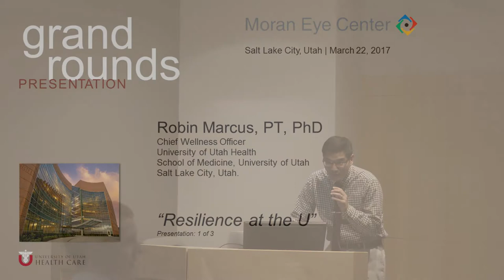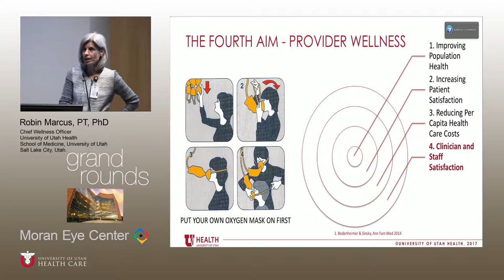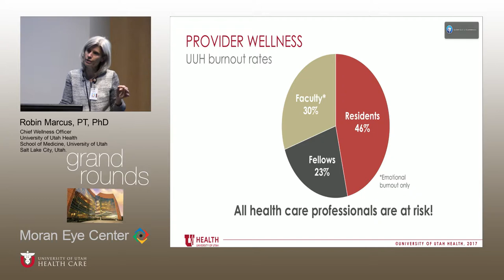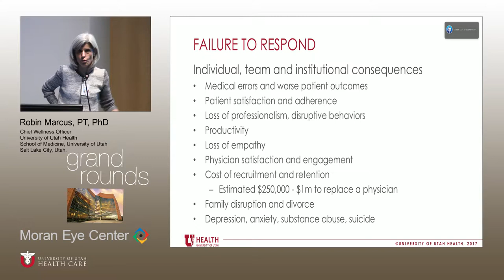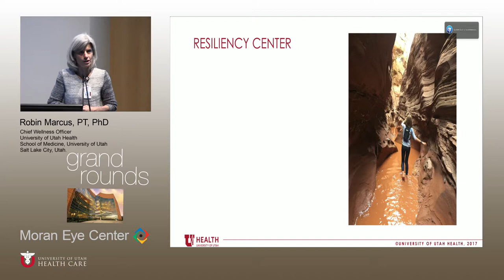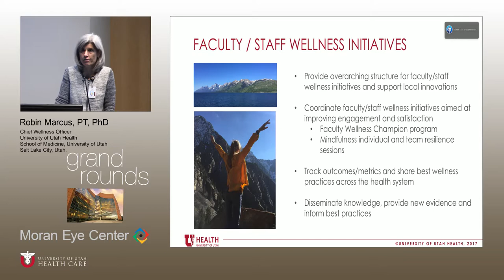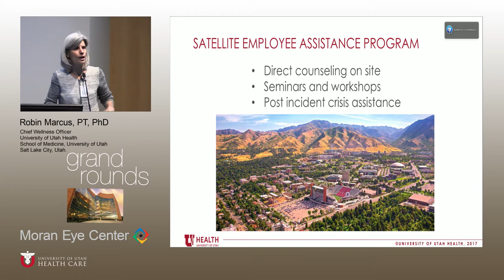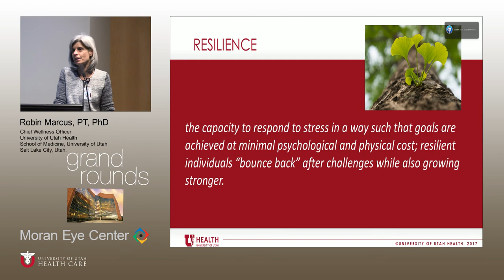GR 03 22 17 Robin Marcus Resilience at the U - NOT IN CORE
Title: Resilience at the U
Author: Robin Marcus, PT, PhD
Date: 03/22/2017